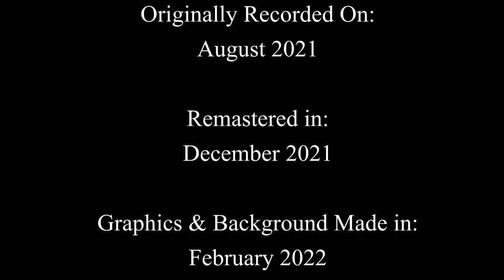Lion's Rant Farewell Tour: True Definition of Beefs and Feuds || The Pyramid (N)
The end of the road is here... but with it, Vi must cleanse his pallet of the ilk that enraptures him...
While also shedding his anger towards how humanity has twisted and eradicated the language that they have concocted... Yet again.

Edited by: Nicholas T & Moses
Pre-Recorded by: Vi